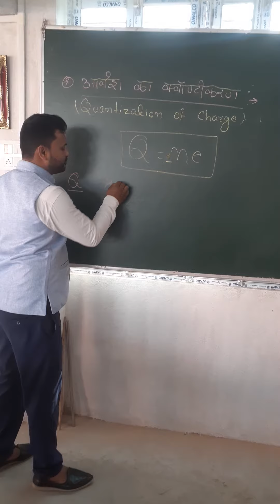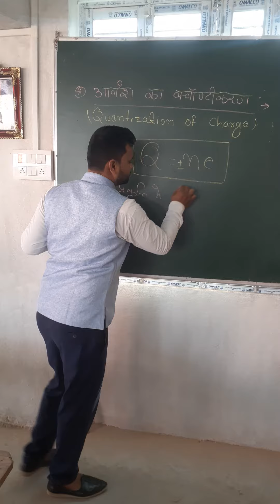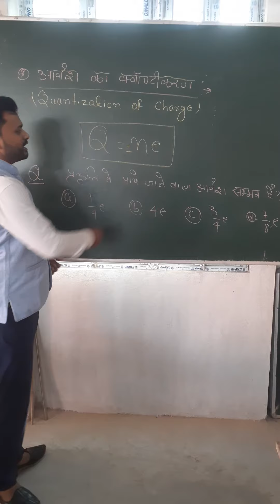Quantization of Charge